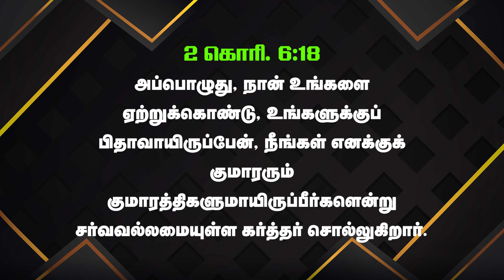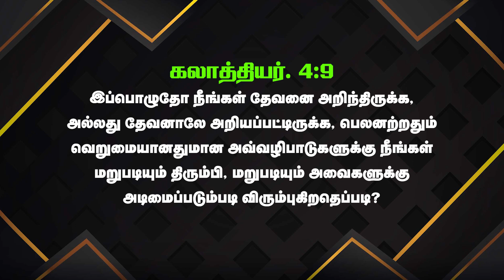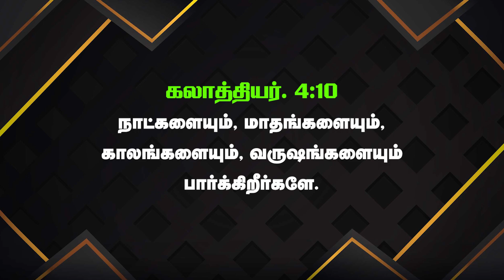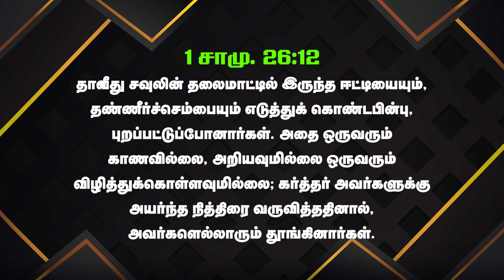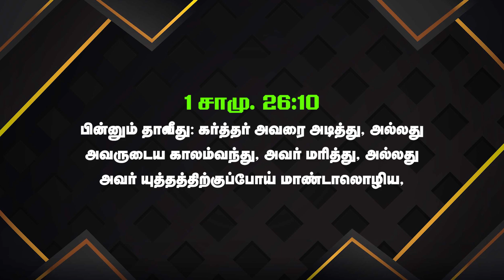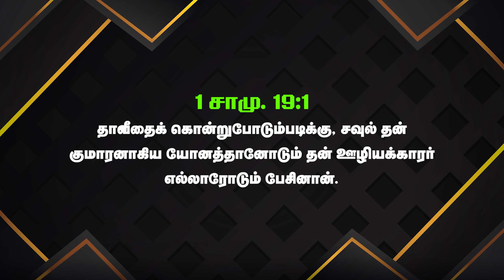ஏன் ஆசீர்வாதம் இல்லை :: Life Changing Message By : BRO.GODWIN MOSES